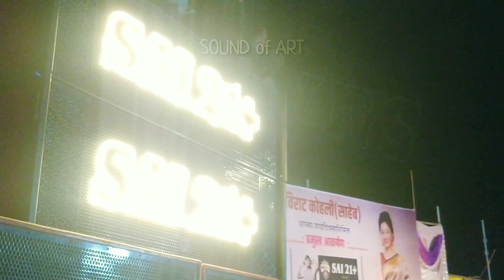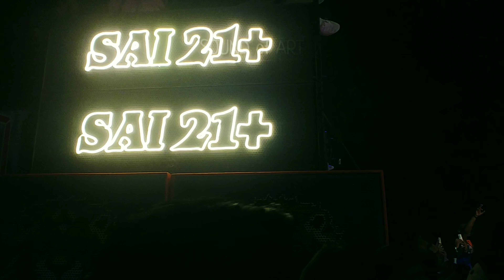Radha Patil Mumbaikar Dance | Sai Audio 2121 Karad | Crowd | 2022 | Miking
राधा पाटील मुंबईकर लावणी डांस कराड

सबसे कातिल राधा पाटील

कातिल अदा मुंबईकर राधा

Virat Kohli B'day Celebration | Radha Mumbaikar | Sai Audio 2121 karad | Khodshi karad

Sabse katil radha patil in karad
virat kohli birthday 2022 celebration in khodashi karad.

Sound Sai audio karad 2121 micing work by dj pranav karad

Radha patil mumbaikar Dance in Khodashi karad

India Maharashtra lavni dance

Radha mumbaikar dance
radha mumbaikar arkeshtra
radha mumbaikar lavni
radha mumbaikar

Virat Kohli साहेब यांच्या B'day निमित्त खोडशी कराड येथे साई अॉडीओ 2121 आणि लावणी सम्राटनी राधा मुंबईकर ह्यांचा कार्यक्रम

Songs :

-Kesamadhi ga Gangavan
-Rati Ardhya Rati asa sodun jayacha nhy
-Ag Bai ag Bai
-burum burum song
-bai ga

Virat Kohli | Radha Patil Mumbaikar | Virat kohli birthday celebration 2022 | lavni samratni sabse katil Radha Patil